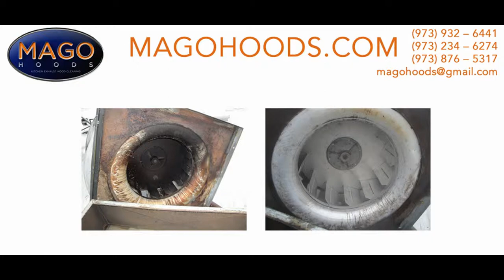Licensed Kitchen Hood Cleaning Company North NJ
Licensed Kitchen Hood Cleaning Company North NJ , North NJ Licensed Kitchen Hood Cleaning Company , Find Licensed Kitchen Hood Cleaning Company North NJ , Licensed Kitchen Hood Cleaning Company In North NJ

We would like to introduce you to MAGO Hood Cleaning LLC. MAGO is a family operated kitchen exhaust hood cleaning business. We are enthusiastic hardworking and we deliver consistent results when it comes to inspecting and cleaning your kitchen hood and duct systems.
Established in 2008 & Headquartered in Morris County, New Jersey MAGO has been providing professional, licensed & certified hood cleaning services throughout New Jersey.
Frequency of cleaning depends on many variables: the type of cooking you do, and how often the systems are used. Services can be scheduled based on the needs of each location;
monthly, quarterly or semi-annually and are flexible according to client's individual needs. We are licensed and insured If you are looking for a dedicated company to tend to all of your
Kitchen Exhaust Hood Cleaning needs, MAGO can help.
The success of MAGO is the result of our continuous focus on building long-term relationships with our costumers based upon trust and integrity.
MAGO Commercial Kitchen Exhaust Cleaning NJ , New Jerseys Number 1 Commercial Kitchen Exhaust Hood Cleaning Company. MAGO is fully certified and trained to meet all commercial kitchen cleaning needs.

Established in 2008 & Headquartered in Morris County, New Jersey MAGO has been providing professional, licensed & certified hood cleaning services throughout New Jersey. We provide top notch Commercial Kitchen Exhaust Cleaning services for all Commerical Kitchens & Restaurants.

inding a commercial hood cleaning company you can trust can be difficult. This guide will give you some basics so you know when you have found the hood cleaning industry experts or corner cutting laggards. Whomever you
trust in your kitchen needs to be top notch professional to prevent potential kitchen fires.

SOME BASICS

Ask your current service provider “Are you certified?” Most reputable hood cleaners will have either an IKECA certification or a PWNA certification. National fire codes require that a hood cleaning company be “properly trained, qualified and certified.” (NFPA 96 Section 8.3-1) Any quality professional hood cleaner will be certified. Knowledge of NFPA96 fire code is essential to professional hood cleaners.

Levels of Service and Quality

What sets one hood cleaner apart from another is pretty simple: quality and service. The ductwork from the hood to the roof is largely out of sight and consequently out of mind. A quality hood cleaning company will clean those areas you can’t see just as thoroughly as the ones you can. If any horizontal ductwork exists in your facility this is one area that low-quality hood cleaners notoriously skip.

Inspect the ductwork after a cleaning to see If all of the build up and grease has been removed to the bare metal. Some commercial hood cleaners now provide a full photo assurance program to provide customers with pictures of their system after the cleaning. This lets the restaurant owner know that the work is being done correctly and
that the cleaning company is reviewing the work of its technicians.

Quality Checklist

Any professional commercial hood cleaner should be providing you with some essential
and basic services. Review this list and see if your current company makes the grade.

• Provides pictures of ductwork, fans, and hoods after each service.
•Sends you a post service report detailing any system deficiencies or areas of concern.
•Leaves Kitchen completely clean after service.
•Uses non‐etching degreasing chemicals and foaming application.
•Performs a high pressure steam clean of your entire system.
•Cleans all vertical and horizontal ducts to the bare metal.
•Leaves service sticker on hood and access doors serviced with date of service, company
name, areas not cleaned and lead technician’s name. (per NFPA 96)

This Restaurant guide has been
provided by MAGO, Commercial
Hood cleaning services NJ.